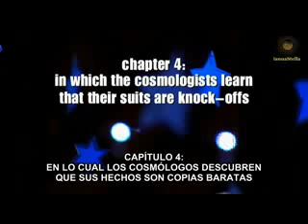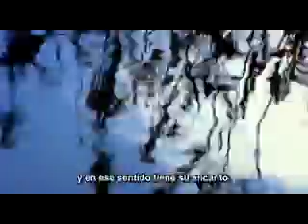5-5 Lo que aún no sabemos Somos reales Subtitulado 5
Documental de las fronteras actuales de la ciencia